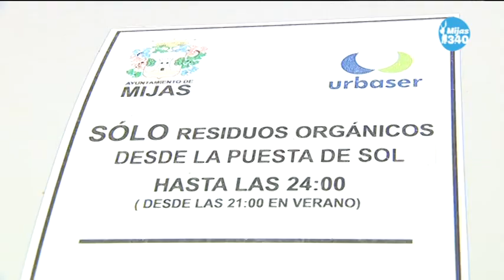Retirada de residuos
El Ayuntamiento intensifica la recogida de basura durante el día para evitar acumulaciones de residuos junto a los contenedores. También, se ha solicitado a la Mancomunidad que amplíe los días de recogida selectiva debido al aumento de material recolectado durante el último año.